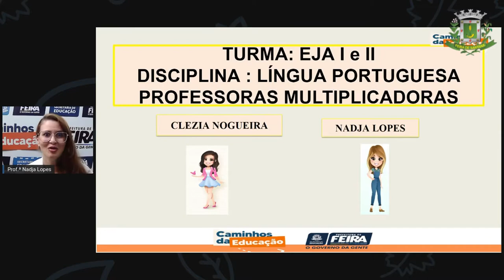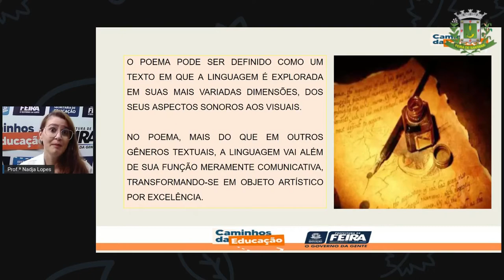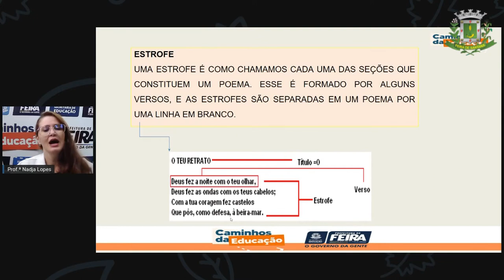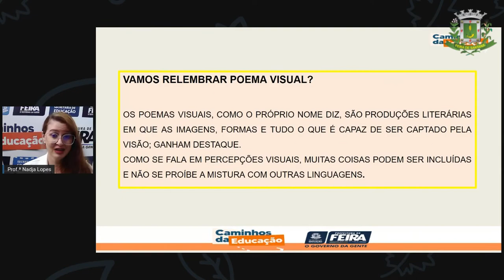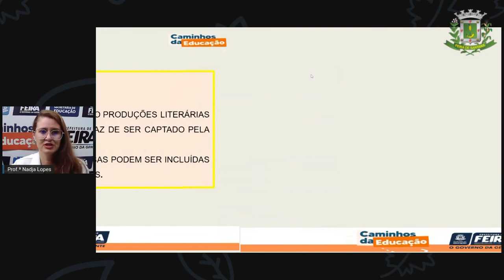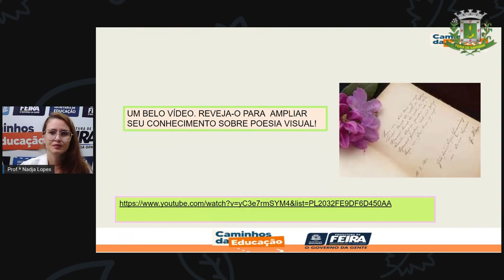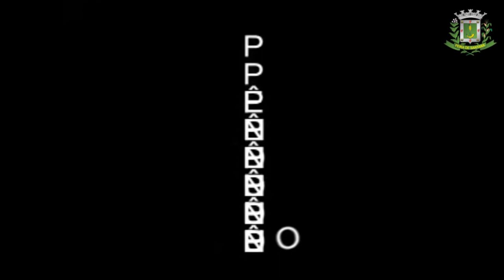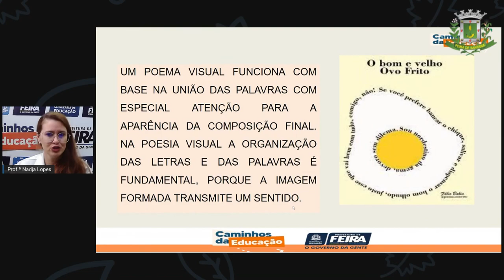1º SEG ESTÁG I E II AULA 56 PORT Revisando Meio Ambiente NADJA